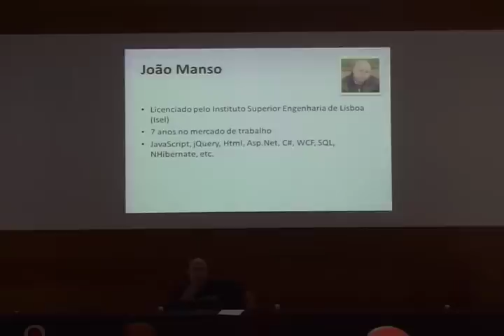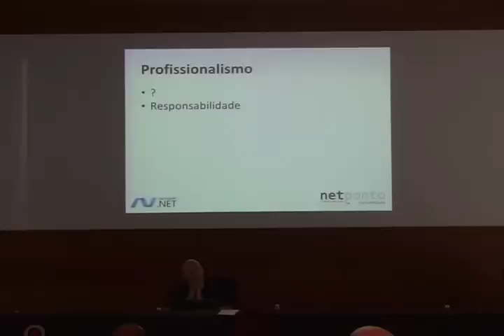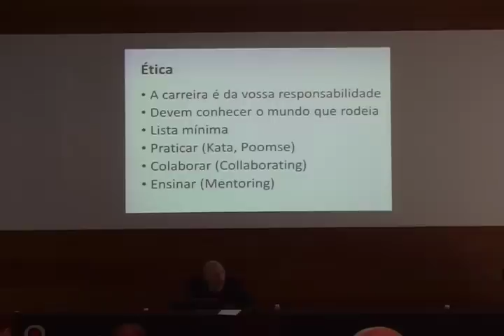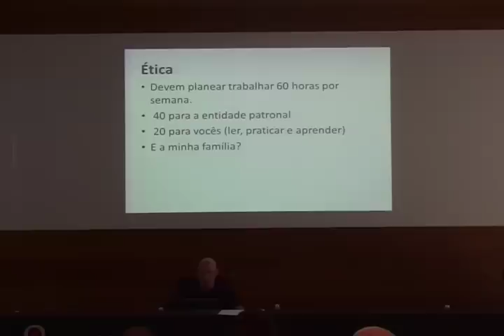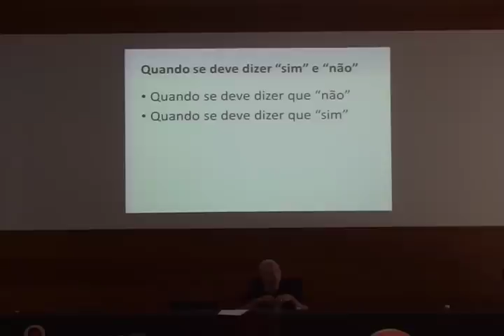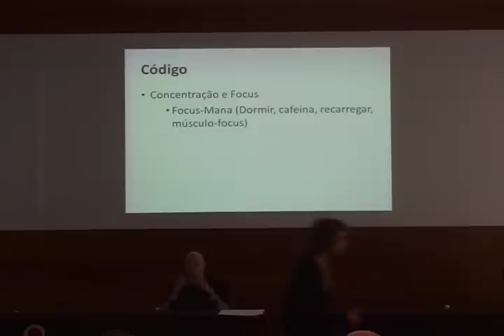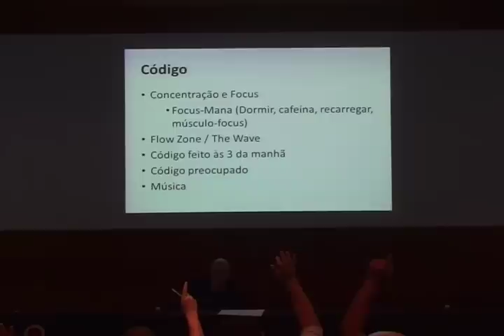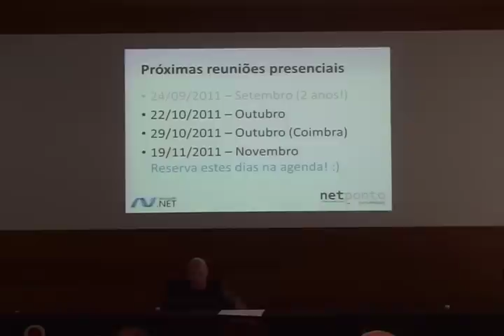The Clean Coder: A Code of Conduct for Professional Programmers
Apresentação do João Manso sobre "The Clean Coder" na 23a Reunião Presencial da Comunidade NetPonto em Lisboa